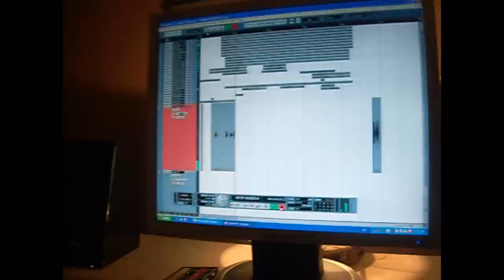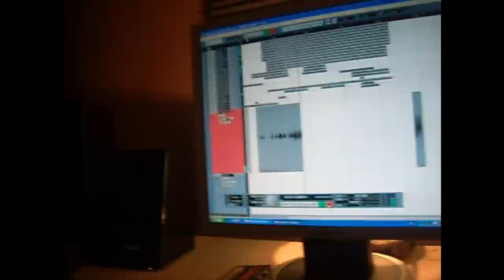Pete Carr- Another day at the studio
Working hard on the album!